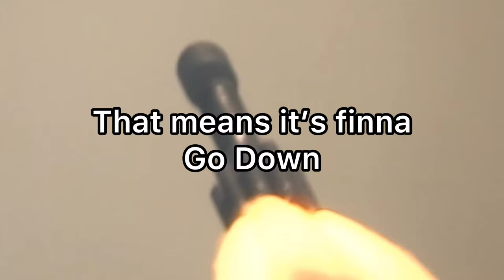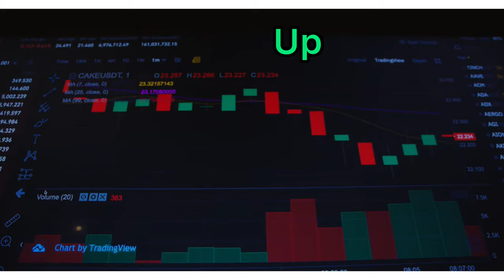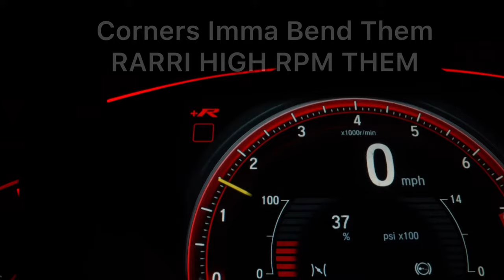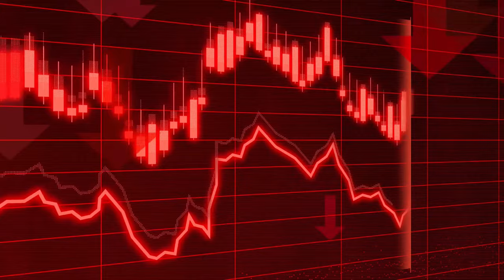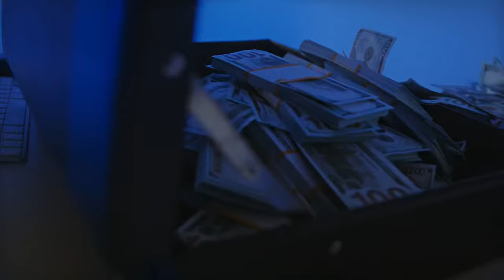UP & DOWN feat. @CryptoFace & Satoshi Nakamoto - Krown Chakra (Official Lyric Video)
Official Lyric Video for the Hit Single Up & Down
Krownchakra Available On Most Platforms
Follow @CryptoFace for Technical Analysis , and Live Trading.